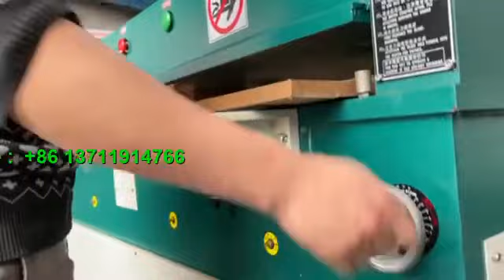Renew Hydraulic Plane 25 Ton Die Cutting Machine YH-501